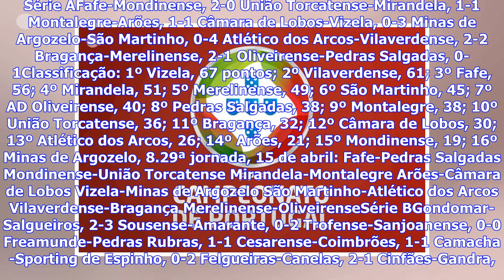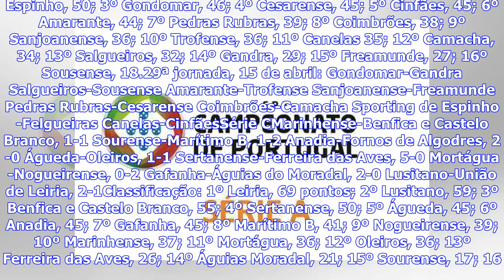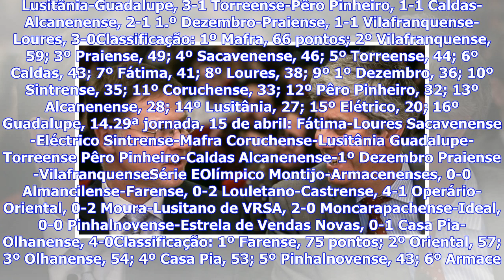Últimas Notícias | Campeonato de Portugal: resultados, classificação e próxima jornada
.Confira todos os resultados da 28ª jornada do Campeonato de Portugal e respetiva classificação.